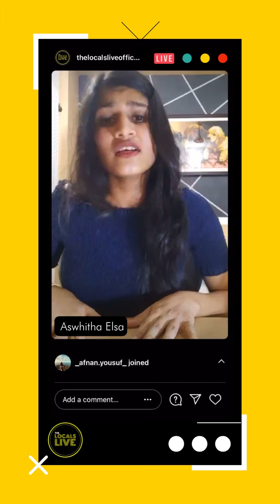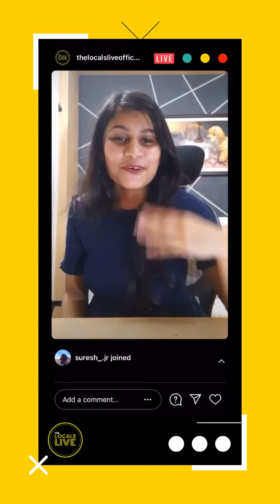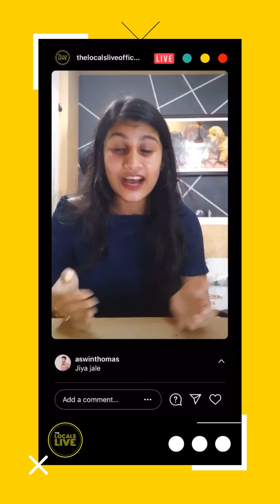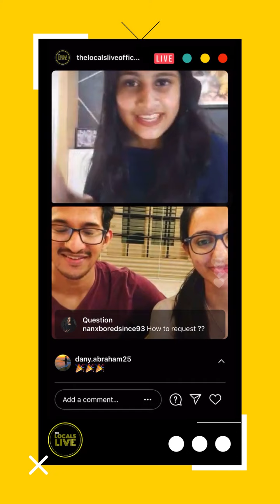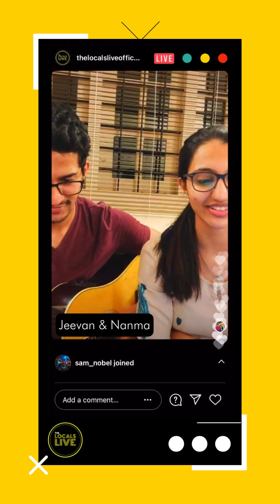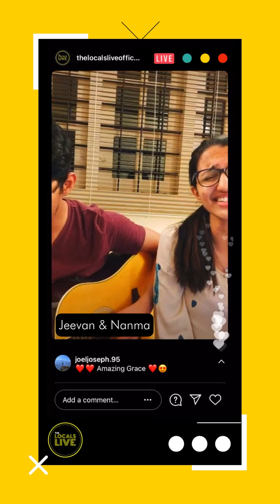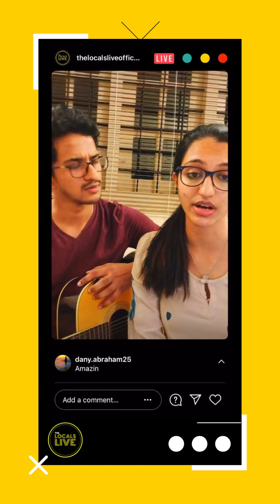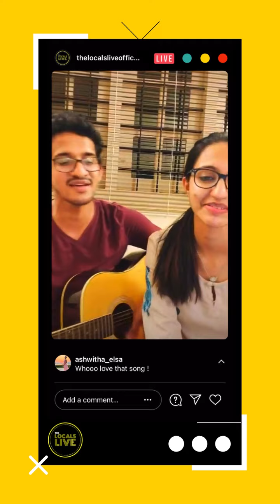Locals On Live ft. Nanma & Jeevan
Who needs Spotify when you got these two immensely talented people.
And as we promised, they left us all in awe. They simply took us to another level of acoustics and harmonizing.

Thank you Nanma and Jeevan for this soulful evening.

Ashwitha, thank you for a Live with such energy and vibe.